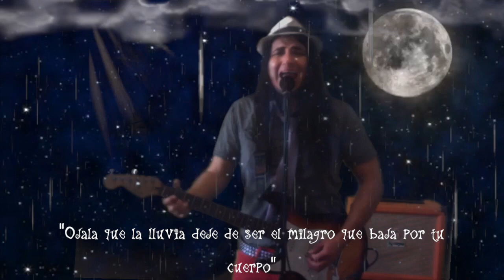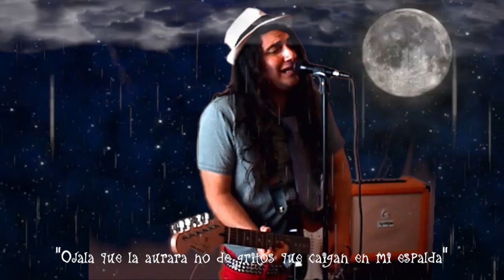Ojala (Silvio Rodriguez) Cover Rock (con letra)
Subscríbete!